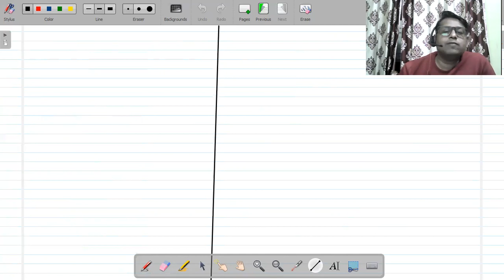L_26 compound microscope|| Ray diagram|| Working || magnification formulae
Bhavesh sir
8 years of teaching physics (CBSE/NEET/JEE/Foundation Physics)
Author of National & International research papers